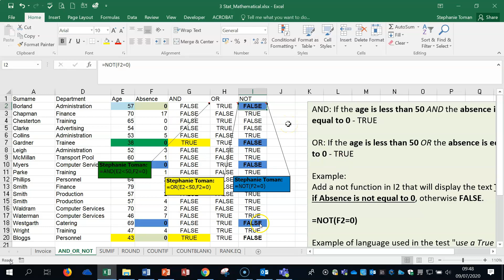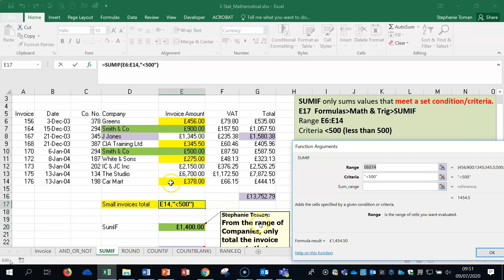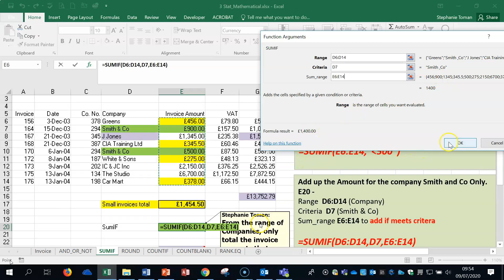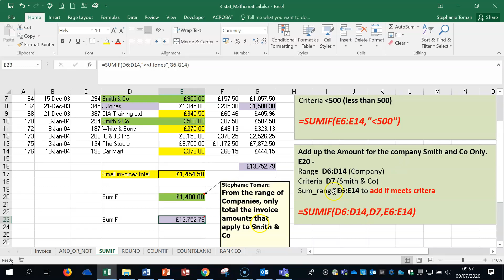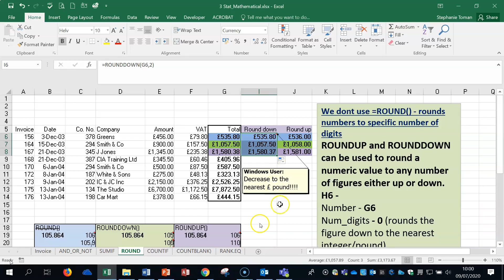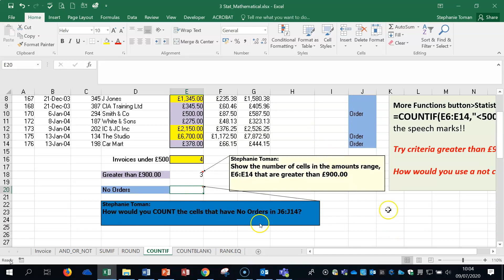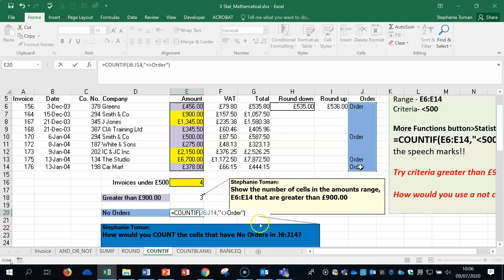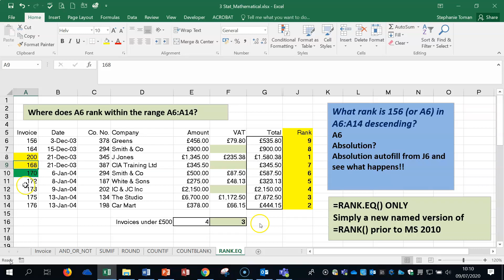More Functions in Excel